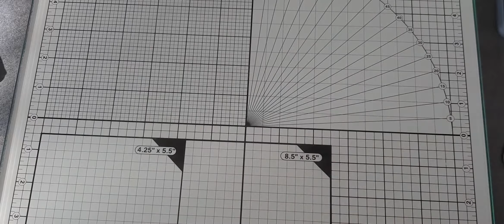Defi la petite fée milie 🌺